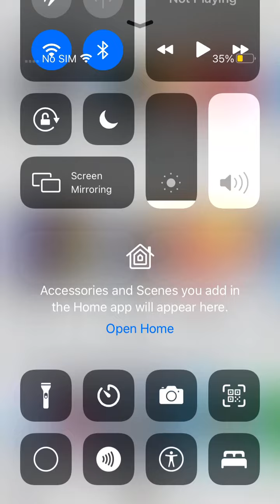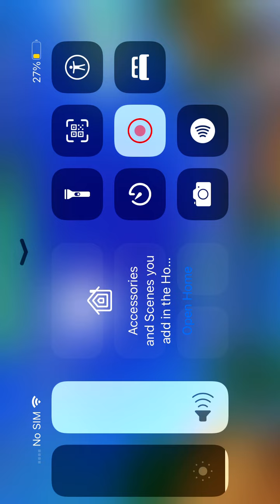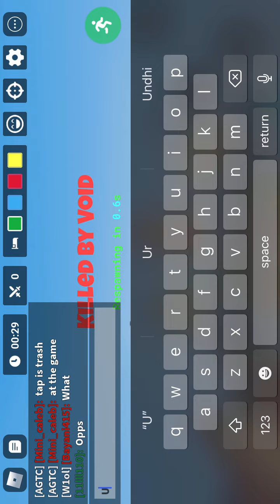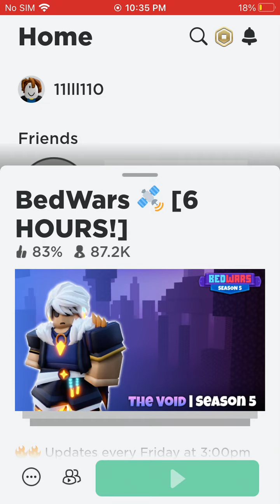Yea i got banned:(